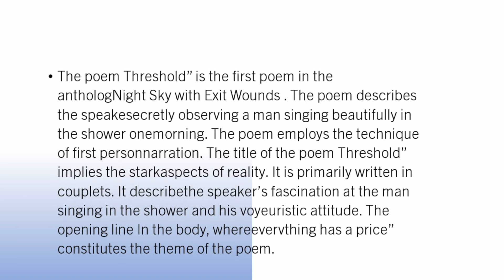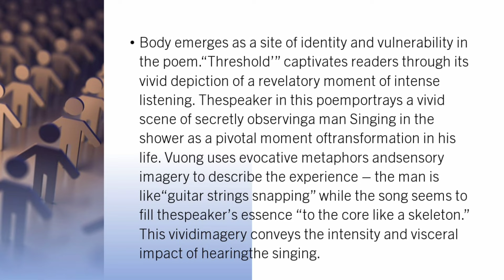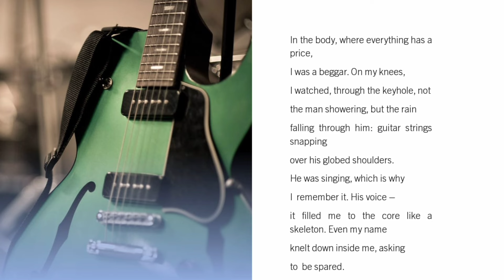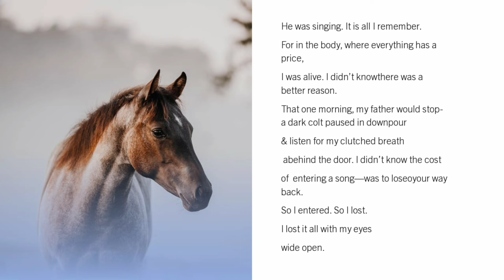Threshold by Ocean Vuong| Malayalam Summary| Kaleidoscope